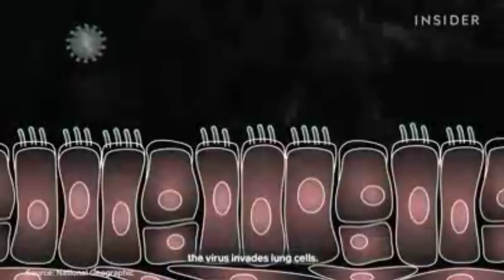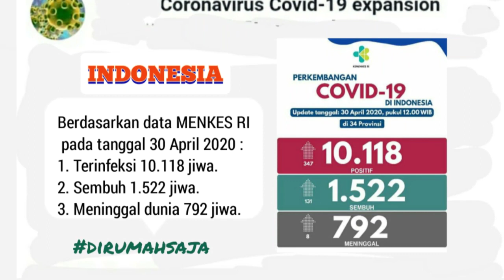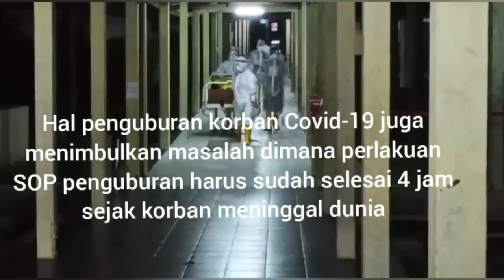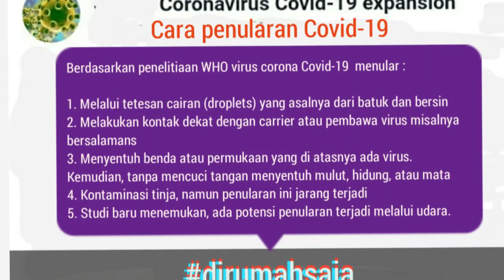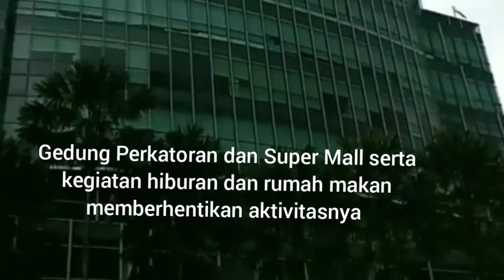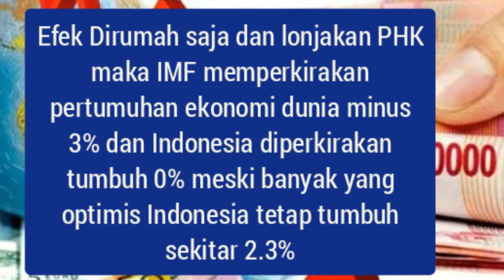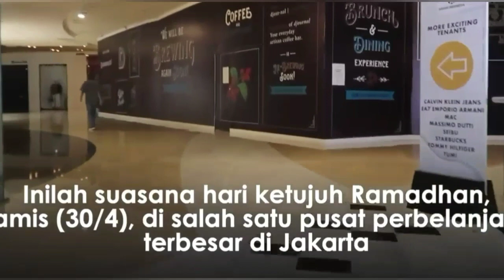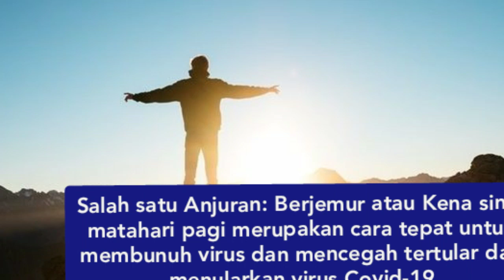COVID-19, VIRUS MEMATIKAN MENGUNCANG INDONESIA DAN DUNIA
Video ini berisi tentang cara penularan dan bentuk virus Corona yang disebut SARS CoV- 2 atau lebih dikensl Covid-19 wabah mematikan yg mengguncang Indonesia dan Dunia. Bagi yang belum lihat virusnya silahkan saksikan video ini sampai habis dan lebih memberi makna serta dampak ekonomi, lingkungan sosial dan daya tahan keluarga dan negara serta dunia.

Video ini juga dilengkapi cara penanggulangannya dan video ini berisi Ilmu Pengetahuan (Sience), Teknologi (technology), Ekonomi, Sosial Politik.

Video ini sangat cocok diperuntukkan kepada para pelajar, mahasiswa, para ahli apa saja dan masyarakat Indonesia fan pemerintah Republik Indonesia dan semoga bermamfaat dan memberi tambahan ilmu pengetahuan.

Video ini hasil dari kumpulan banyak video dan gambar yg berhasil saya kumpulkan dari berbagai sumber dalam dan luar negeri yang gunanya adalah bertujuan memberi informasi tambahan seluas-luasnya tentang Covid-19 agar dapat bersama sama mengatasi wabah Covid-19 ini secara bersama-sama.

Video ini juga diisi narasi yang saya buat sendiri dan mudah-mudahan narasinya bisa mengena kesemua yang menyaksikan video ini dan jangan lupa "Subscribe, Like dan Share - agar Anda ikut serta membantu memberhetikan Wabah virus mematikan ini dari muka bumi Indonesia dan dunia".

Sedang musik akhir video dari "Queen" berrjudul "I want to break free"3 sangat cocok mengkiaskan kebersamaan melepaskan diri dari wabah virus mematikan Covid-19.

Selamat menyaksikan ya dari Darwin Topten

covid-19
pandemicovid-19
vaksincovid-19
suntikvaksincovid-19
datacovid-19